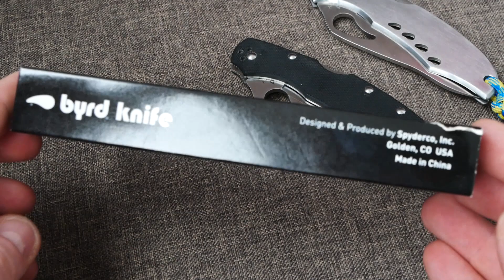Обзор Byrd Cara Cara 2 FRN - стабильно среднее качество...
Нож предоставлен для обзора официальным дилером Spyderco в России.

Технические характеристики:

Вес: 97 г
Длина лезвия: 95 мм
Общая длина: 217 мм
Толщина клинка: 3 мм
Материал клинка:  8CR13MOV
Твердость клинка (HRC): 58-60
Материал рукояти: FRN
Механизм фиксации: Back Lock
Клипса: съемная 4-позиционная
Страна производитель: Китай